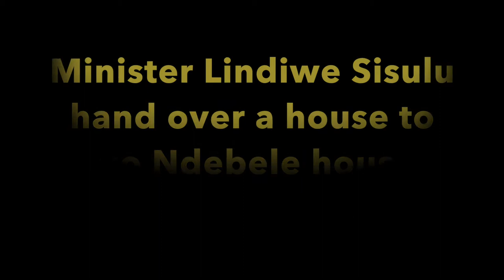Minister Lindiwe Sisulu hand over a house to Gogo Ndebele house in Winterveld